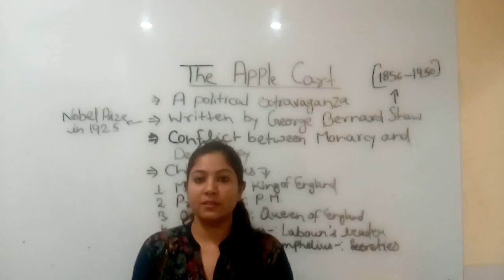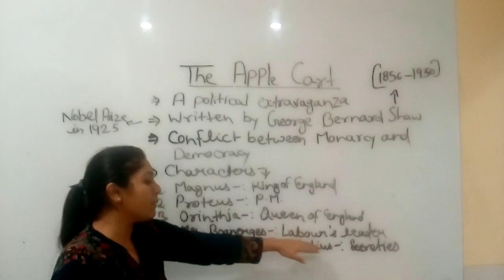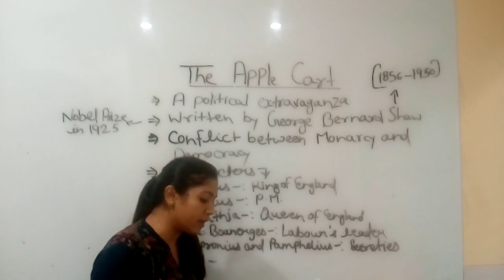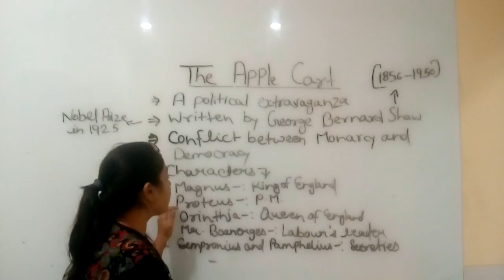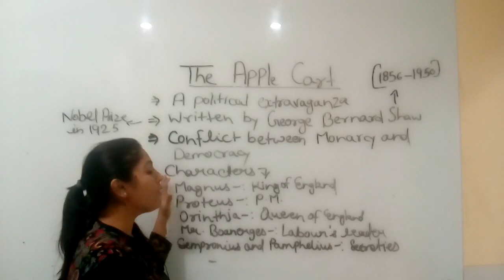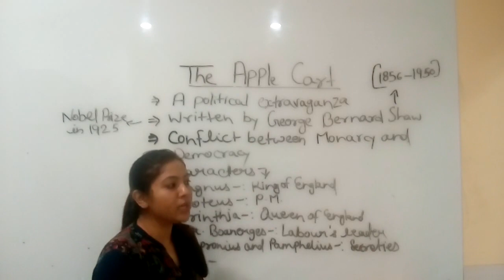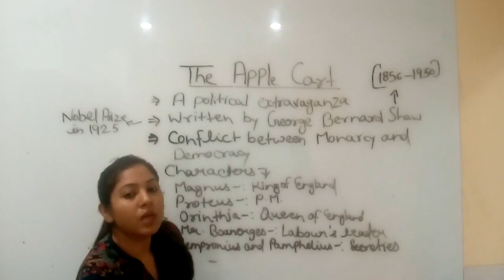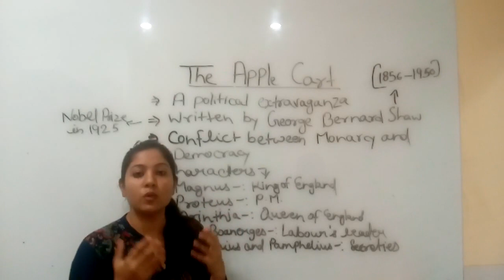Apple Cart By Pooja Sharma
Qualification: MSc. MPhil, Ph.D Chemistry
Experience: Teaching and Research-16 Years
Course: Science, Arts and Commerce